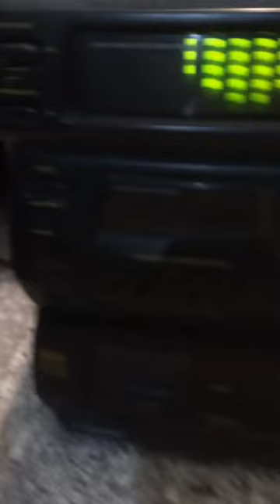T-Series Brand Deck Aux Mic Radio, for Sale